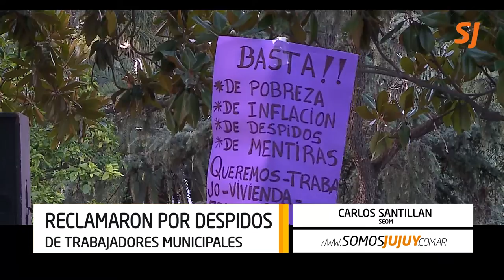Los jujeños volvieron a marchar en contra de los tarifazos 'imposibles de pagar'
Organizaciones sociales se congregaron en el centro de la ciudad para manifestarse.